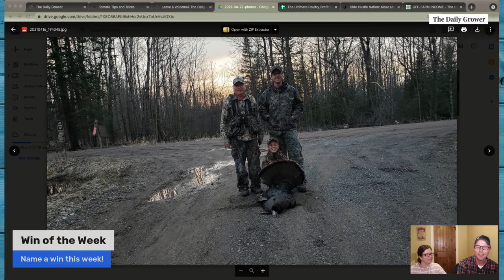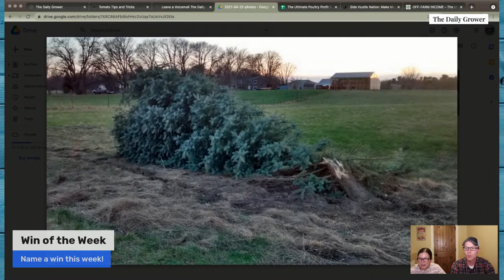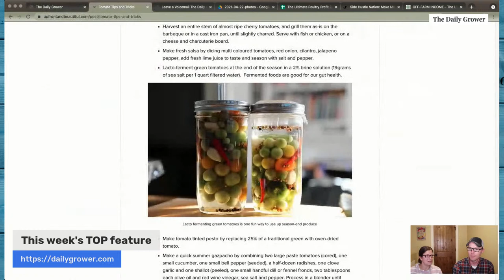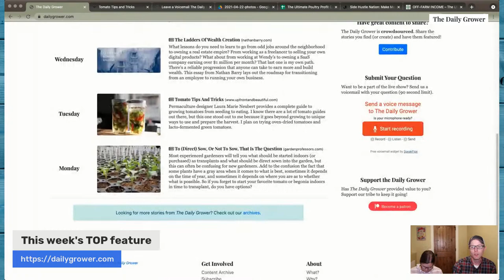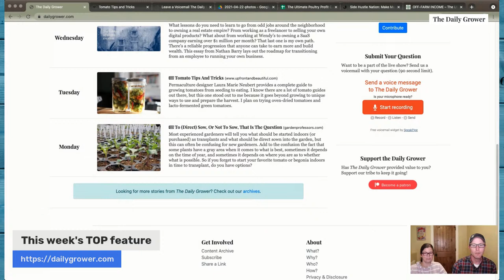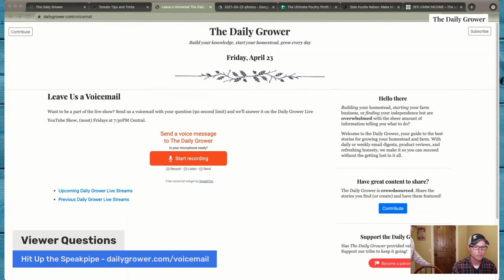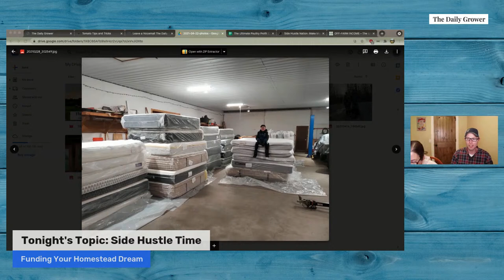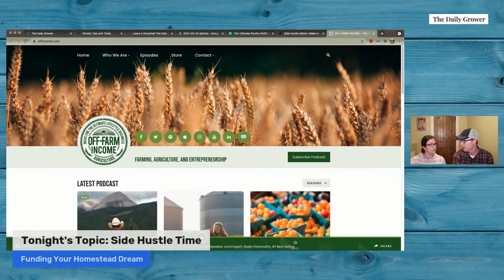The Daily Grower Show LIVE! (2021-Apr-23) | How to Pay for Your Homestead Dream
Join us for the The Daily Grower Show LIVE at 7:30PM Central.

With the growing season now underway, we'll talk about how to fund all the dreams you have for your homestead and farm operation. It's all about side hustles and the aggregation of marginal gains (ooo, that's a $10 phrase)!

With the lambing season wrapping up, we'll chat about managing flocks and herds through culling, and keeping your ideals "in your back pocket" when hard decisions come.

All this plus the top stories from dailygrower.com and celebrating your wins of the week!

for the best stories for homesteaders and small farmers!